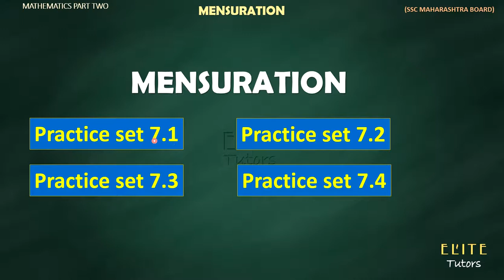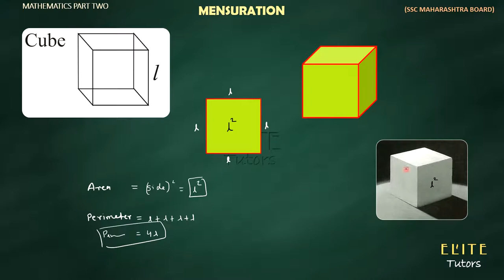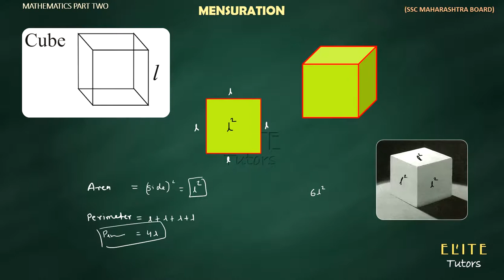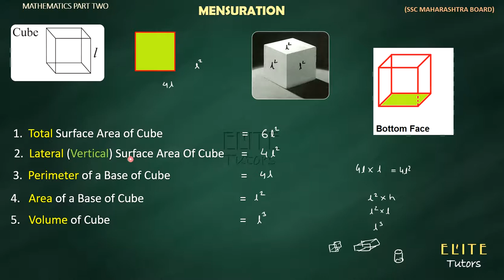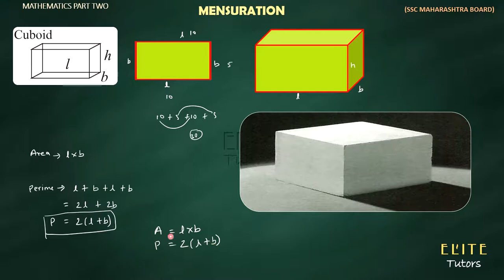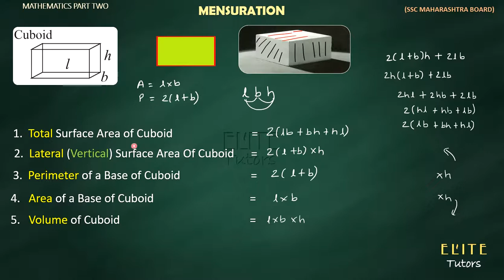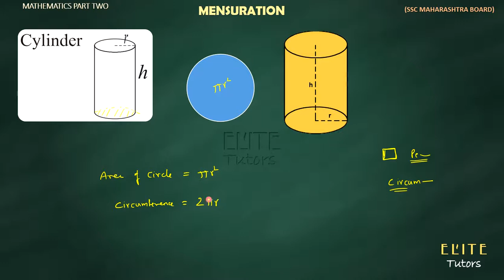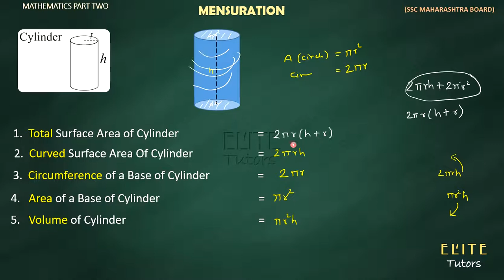CLASS 10 MENSURATION SSC MAHARASHTRA BOARD [Formula PART 1]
MENSURATION SSC MAHARASHTRA BOARD FORMULA PART 1 NEEDED TO SOLVE PRACTICE SET 7.1